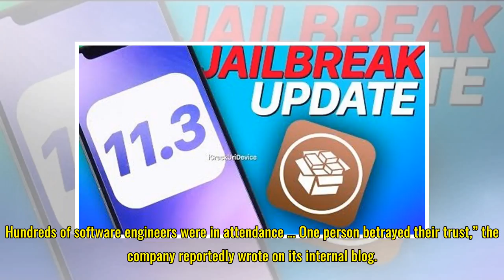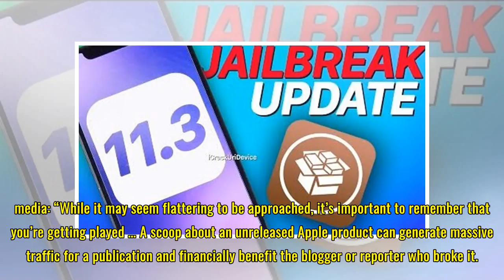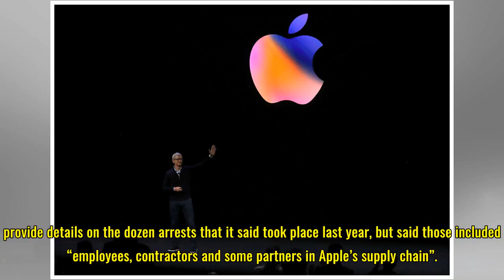Apple threatens leakers with criminal action in leaked memo – report